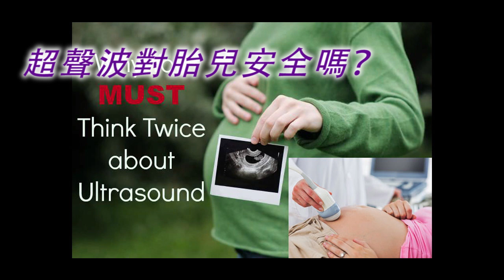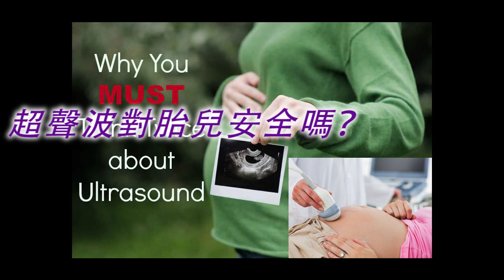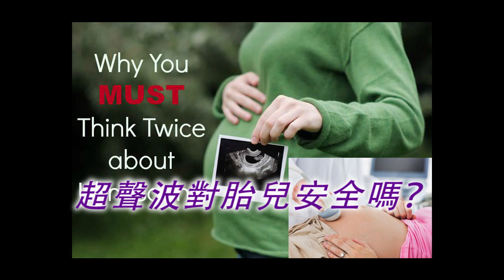《自然療法與你》- EP421 - 超聲波對胎兒安全嗎？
今集袁醫生和Della同大家講解超聲波檢查對胎兒的影響。